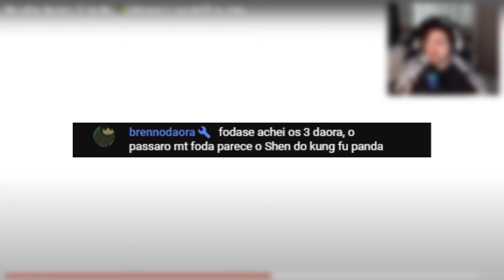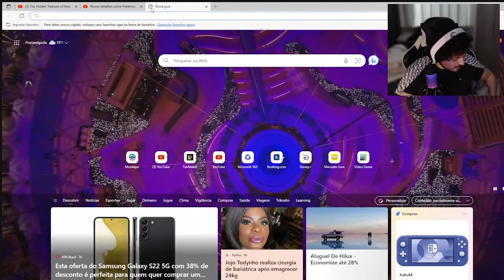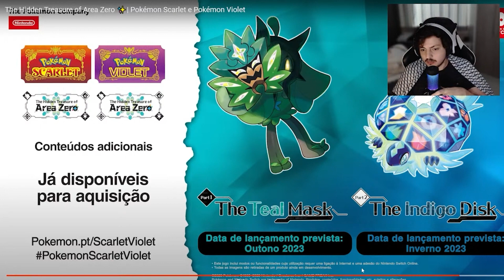reagindo as DLCs do POKEMON SV HYPE TOTAL | Mora Reage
EU TO MUITO HYPADO PRA ESSA DLC DE POKEMON SCARLET & VIOLET